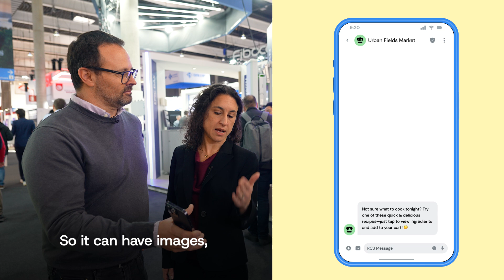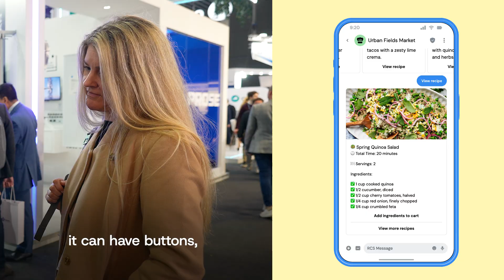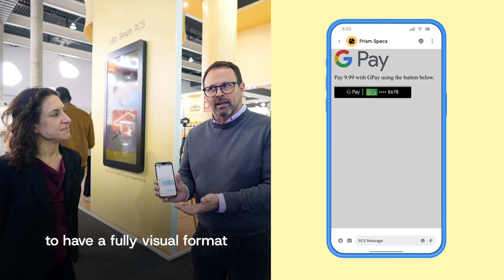How Google and Sinch are revolutionizing messaging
What if your texts looked and felt more like an app?

That’s exactly what RCS does—and Google built the foundation. Now Sinch is helping businesses leverage it to improve customer experience.

In this video, Steven Bru and Miriam Chesky explain how RCS is changing business messaging with rich visuals, branded sender IDs, and interactive buttons—all delivered straight to your inbox.

It’s the next generation of SMS—and it’s already here.

🎥 Watch how Google and Sinch are making messaging more engaging, more trusted, and way more useful.